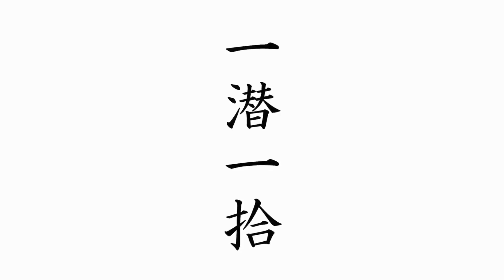【バリ島ビーチクリーン Vol.7】ダイバーだから出来る事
海に沈んでしまったゴミは、潜らないと回収できません。
ほっておくと、波や流れに洗われ、マイクロプラスチックとなり、海洋生物の体内に溜まり、結局人間がそれを食べてしまうという悪循環の連鎖。
海に遊びに行ったら、チラッとでも目についたゴミを拾う“一海一拾”を皆が実践できれば、きっとゴミのポイ捨ても無くなり、いつも綺麗な海になりますよね。
それは結局自分自身の為にもなるんです。

そして、「地球にイイは、カッコいい♪」

バリ島のほほんダイビング＆シュノーケリングサービス
jellyfish divers village　誰が呼んだか通称“バリ島くらげ村”